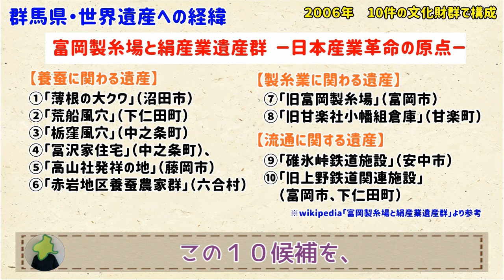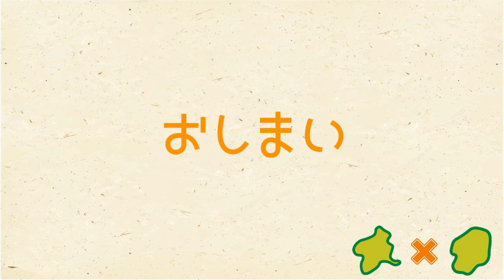【最初は10カ所あった!?】群馬の世界遺産、１０周年を迎えます【群馬と栃木の「おとなり劇場」】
群馬が誇る世界遺産！なんと2024年で登録１０周年！